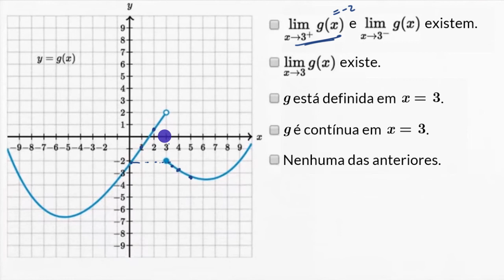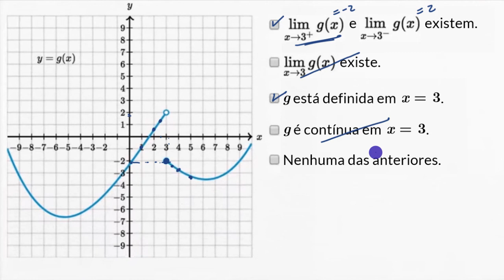Continuidade num ponto - Khan Academy em português (11.º ano)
Vídeo original: Continuity at a point